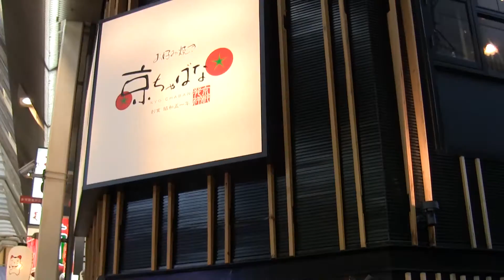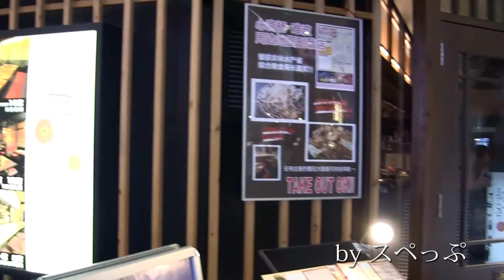お好み焼き 京ちゃばな 道頓堀店 ‹大阪 道頓堀›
2016年8月19日（金） 大阪散策

名物「トマトのお好み焼き」が有名です。
その他一品メニューもいろいろあってゆっくり味わえます。

大阪市中央区道頓堀1-4-15
年中無休